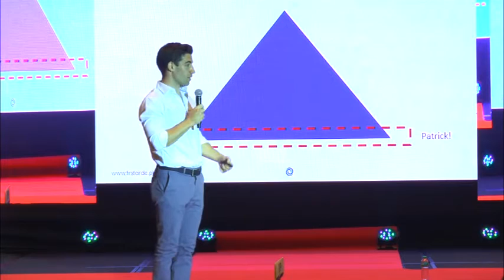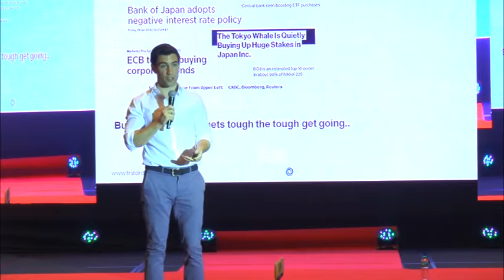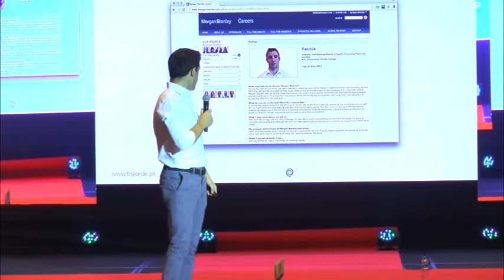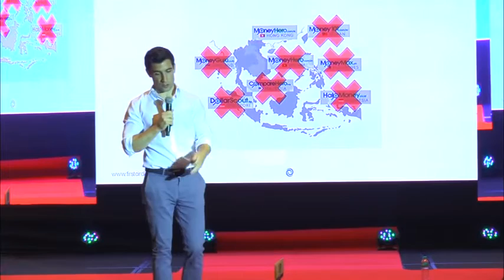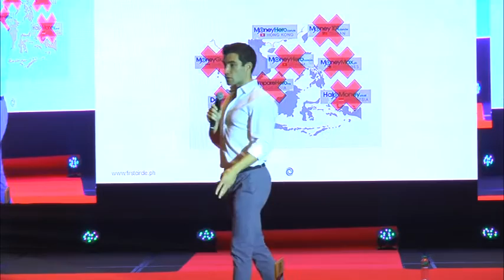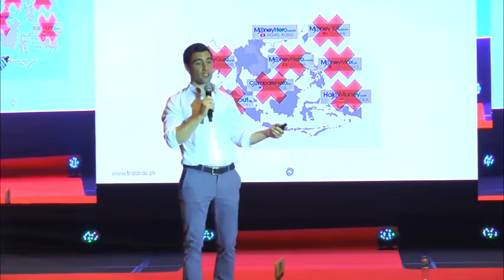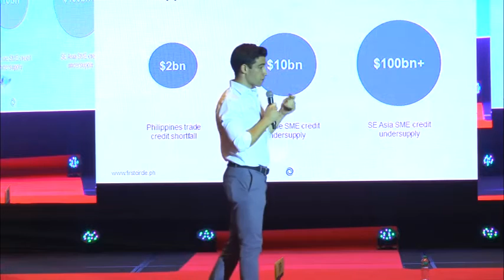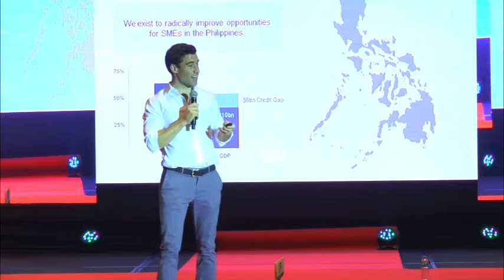Patrick Lynch - Asia Young Leaders Summit 2017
Patrick Lynch
Founder and CEO
First Circle
PRESENTER: Patrick founded the first digital SME financing business in Southeast Asia. Called First Circle, it is funded by global fintech leaders. Patrick originates from Ireland and built his business from Manila